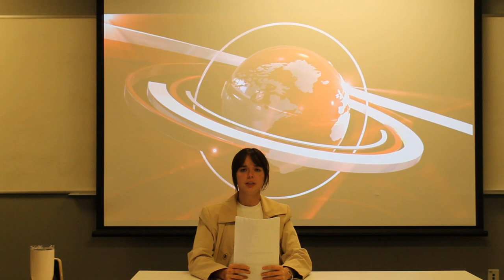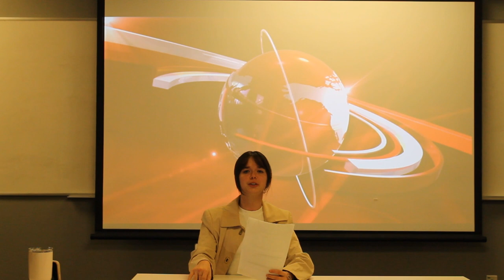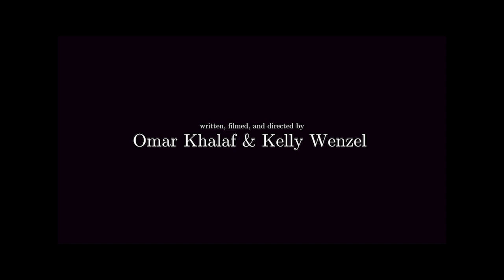Check Five Final